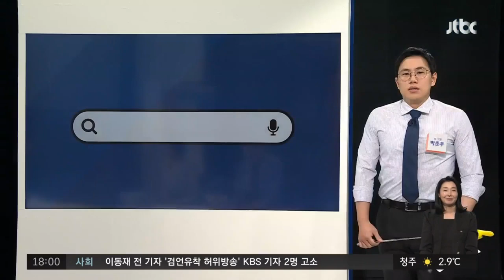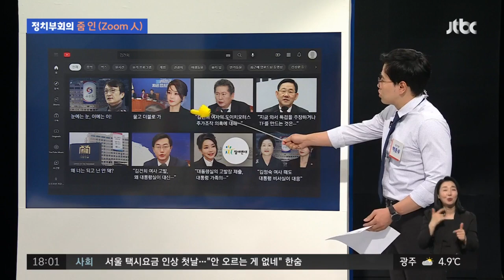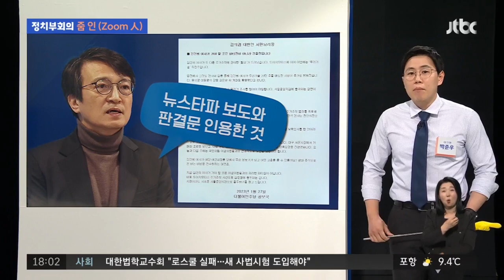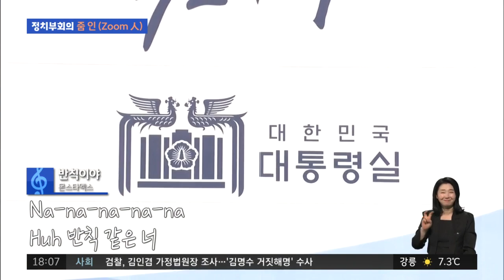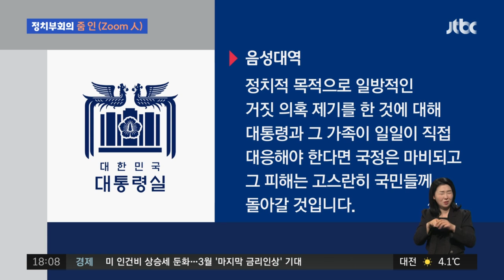김건희 여사 둘러싼 맞고발전…민주당, 특검 추진 움직임도 / JTBC 정치부회의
대통령실이 김건희 여사에 대한 명예훼손 혐의로 민주당 김의겸 대변인을 고발했죠. 민주당은 오늘(1일) 무고 혐의로 대통령실을 맞고발한다고 밝혔습니다. 김 여사의 주가 조작은 근거 있는 의혹 제기라는 겁니다. 여기에 김건희 특검법 도입도 재추진할 분위기인데요. 박준우 마커가 '줌 인'에서 관련 소식 정리했습니다.